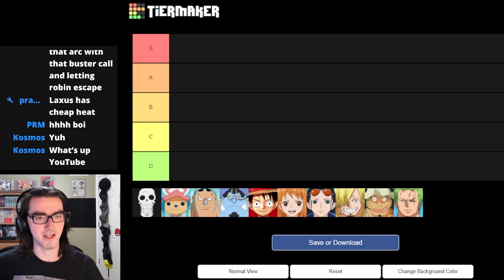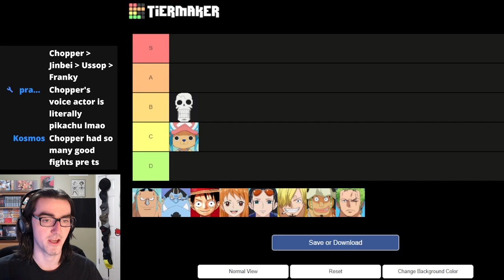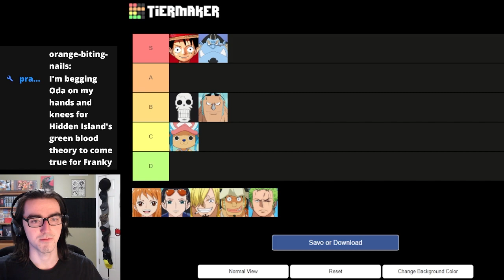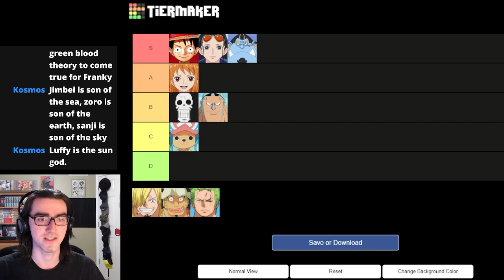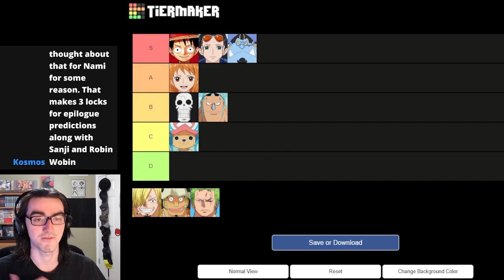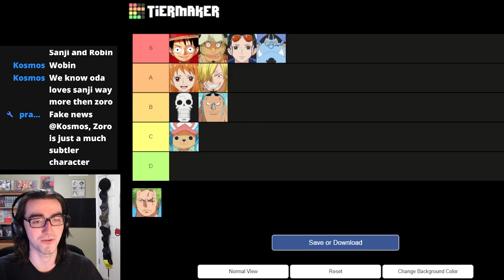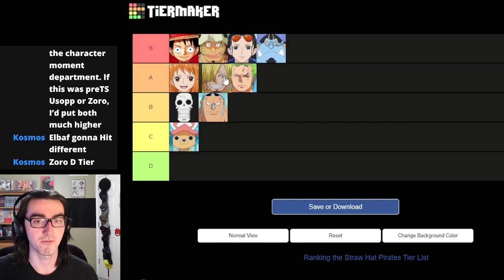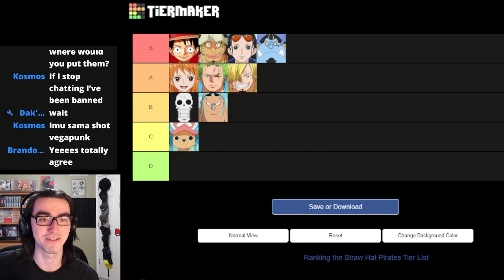The Definitive Straw Hat Tier List... I Guess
I can't believe I haven't done this on this channel yet, but here's my ranking of the Straw Hats for this point in the story! Obviously the ranking could change since we've just entered the final saga, so I'm super excited to look back on this list as the story continues! Let me know what order you'd place the Straw Hats in down below! And just know that all these characters are S Tier worthy in the grand scheme, so there's no hard feelings for any character on the list!

Read One Piece here!
Avatar art done by my friend Elon!